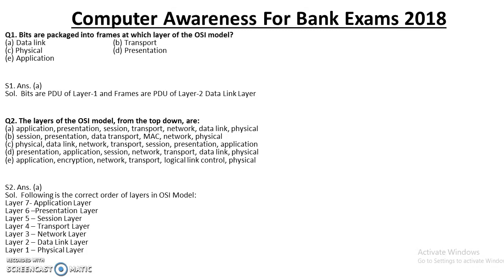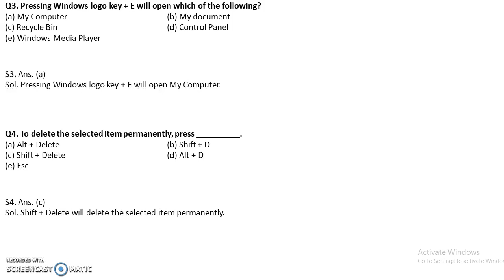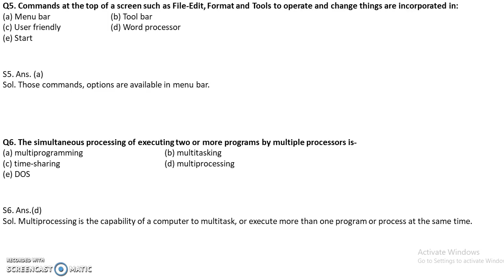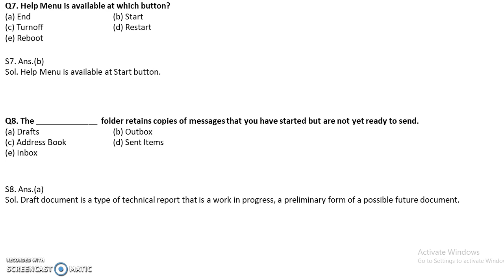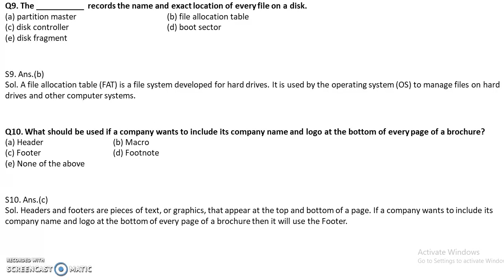NABARD Grade A Exam 2018 : Computer Knowledge For NABARD and SBI PO Exam 2018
Watch this video to get the in-depth knowledge of Computer Awareness  section of NABARD Grade A Exam 2018 and all other Government banking exams. This video shares the most important questions asked in  NABARD GRADE A EXAM and all the other Government Bank Exams 2018. Start your preparation now. All the best :)

for all the latest updates, important dates, notifications, vacancies, recruitment , exam pattern, preparation and results of all banks exams- SBI Clerk 2018, SBI PO 2018, IBPS PO 2018, IBPS Clerk 2018, SSC 2018 , Railway 2018, RBI Grade B 2018 , NABARD GRADE A 2018 and all other government banking and recruitment exams 2018.

NABARD Grade A Exam 2018 Preparation.
NABARD Grade A 2018 Assistant Managers Official notification . Total vacancies: 92.
Phase -1 Prelims is on 19th May 2018.

NABARD Grade A Exam 2018 : Computer Knowledge For NABARD and All Other Govt. Bank Exams 2018
NABARD Grade A Exam 2018 : Computer Knowledge For NABARD|DENA Bank PO Exam 2018|SBI PO Exam 2018| All Other Govt. Bank Exams 2018

SBI Clerk 2018| SBI PO Pre 2018|SBI PO Mains 2018| IBPS Clerk 2018 | IBPS PO 2018 | SCC 2018 | Railways 2018 |RBI Grade B 2018 |NABARD GRADE A 2018
Government Bank Exams 2018 |Government Recruitment 2018.